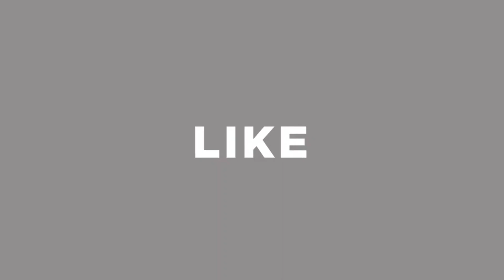২০০ টাকা থেকে শুরু। থ্রিপিসের ব্যবসা করতে চাইলে ভিডিও টি দেখুন । Three Piece Wholesale Market In BD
২০০ টাকা থেকে শুরু। থ্রিপিসের ব্যবসা করতে চাইলে ভিডিও টি দেখুন । Three Piece Wholesale Market In BD

Shop Address: Tule Fashion
Shop- 32 , Dhaka Trade Centre (Ground Floor)Gulistan , Dhaka -1000